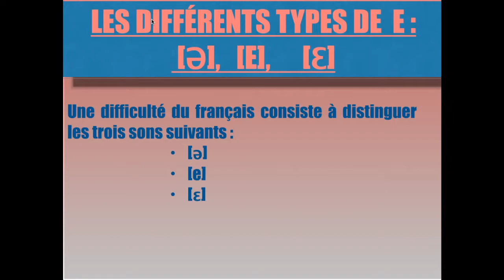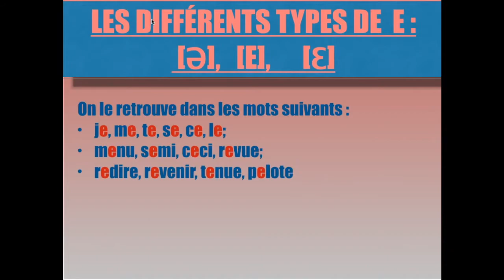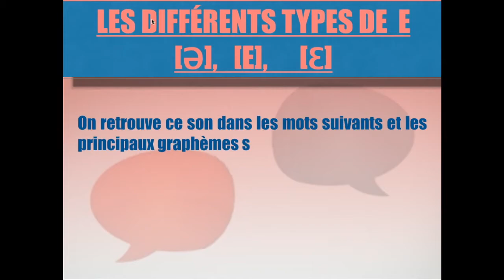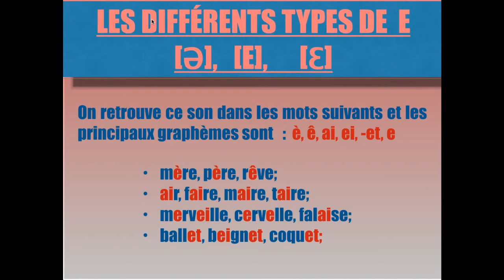Discrimination e-é-è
Questo video spiega la differenza fonetica di questi tre suoni